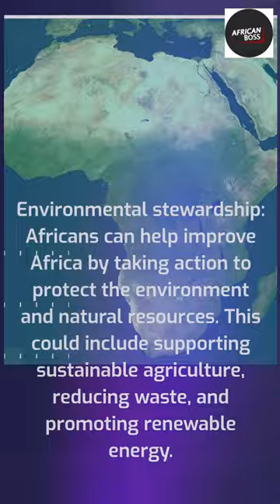how we can make Africa a better place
so of the things  we African's need to do to make Africa a better place

Music